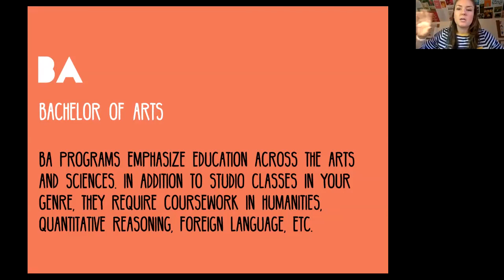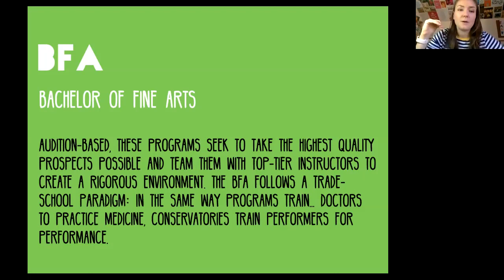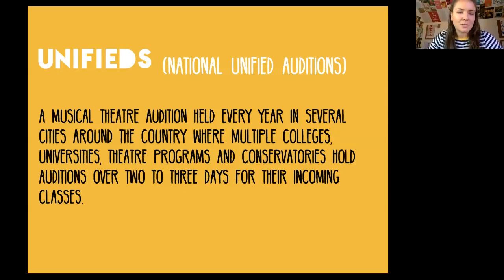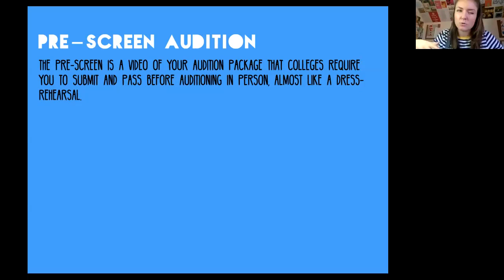F@T5: Long Distance! Episode 4 — Is There Musical Theater After High School? with Solea Pfeiffer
Hey Musical Theater heads! Fridays @ The 5th doesn’t stop just because we’re all stuck inside!

Here's Episode 4: Is There Musical Theater After High School? with guest panelist Solea Pfeiffer. This episode originally aired on Friday, April 10, 2020.

Learn more about F@T5: Long Distance and register for upcoming sessions

This week we are talking to professional actor and University of Michigan alum, Solea Pfeiffer (Hamilton, West Side Story, Camelot) about her musical theater life after high school. Are you considering applying for a BFA program? What IS a BFA? Is it different from a BA? What’s up with all these acronyms?

This is the first in a series of Fridays @ The 5th episodes devoted to investigating if, there is in fact, musical theater after high school. Spoiler Alert “there’s ALWAYS musical theater!” and it’s never too early to start exploring the different ways it can be a part of your future.

Join us for this special Q&A and tech-facilitated “group hug” for Washington state theater teens. Rehearsals and performances might be cancelled, but the spontaneous musical numbers MUST GO ON!